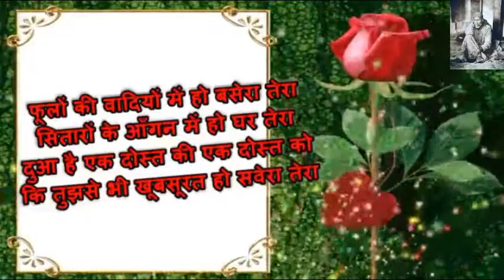Inspirational Good Morning Video,Good Morning Animated wallpaper,Ecards, Greetings,Wishes status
Inspirational Good Morning Video, Good Morning Animated wallpaper, Ecards,Image,Greetings, Wishes status